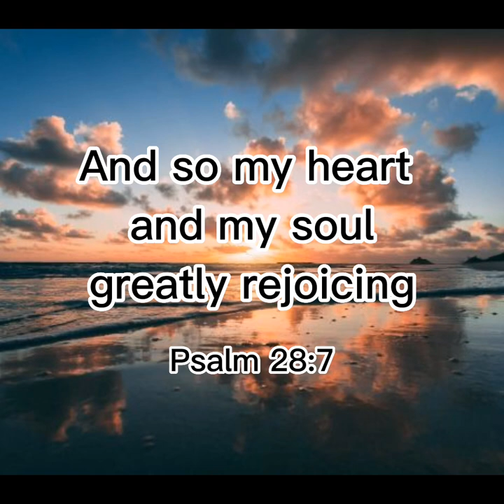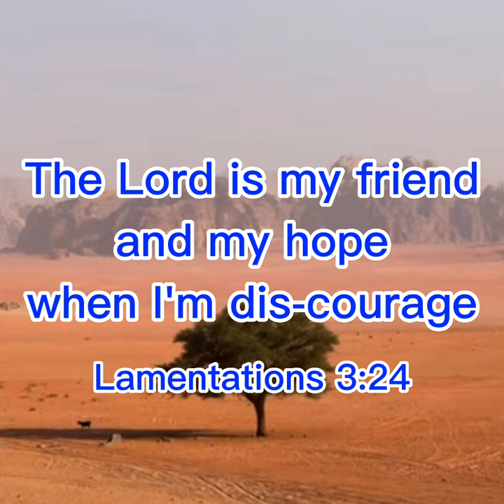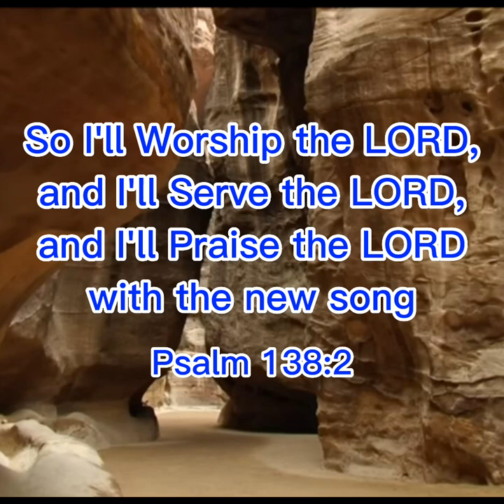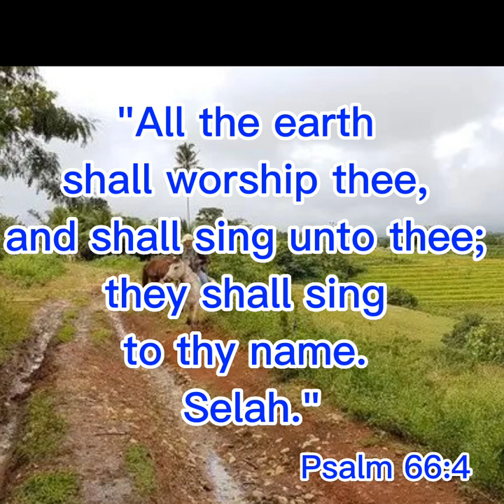So I'll Worship The Lord - Ptr Andrew Orquita (Original Gospel Music)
This is a life verse song composition and a song of worship to the Lord for being our strength and our shield.